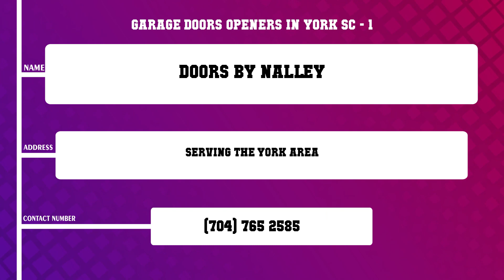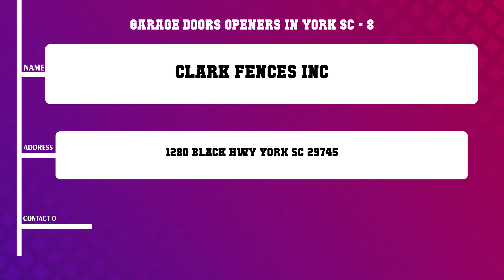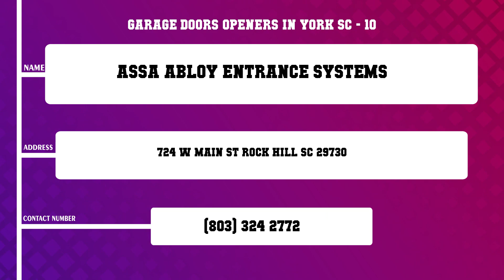Top 10 Garage Doors Openers in York, SC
Top 10 Garage Doors Openers in York, Most popular Garage Doors Openers in York, SC, What are 10 best Garage Doors Openers in York City?

List of Business/Service Listed in this Video related to Garage Doors Openers:
Doors By Nalley
Door Medic
Epoxy Garage Floor Pros Change
Easy Open Garage Door Services
Bluegrain Garage Door Repair
Pinnacle Garage Doors Service
Gold Garage Doors Services
Clark Fences Inc
Mike Efaw s
ASSA ABLOY Entrance Systems

Content of this Video:
10 Most Famous Garage Doors Openers in York SC
Best 10 Garage Doors Openers located near York
York Top Business related to Garage Doors Openers